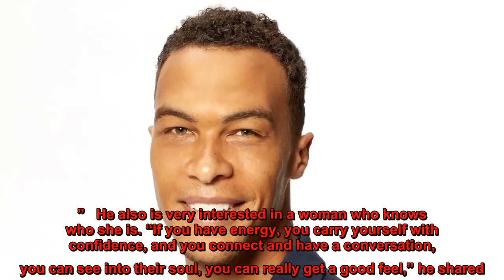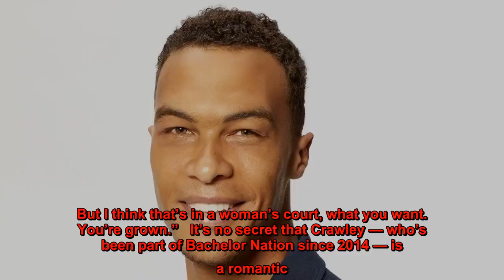Bachelorette’s Dale Moss Revealed What Kind of Women He’s Attracted to, When He Gets ‘Freaky’ and Mo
An early frontrunner. In the previously released first two minutes of  premiere,  falls hard for contestant . She goes as far as saying that she feels like she met her husband.   So, is Moss, 32, what the hairstylist, 39, is looking for?   “There definitely has to be attraction, and you get that feeling like ‘Damn, is she out of my league? Like, is she too much for me?’” the South Dakota native said on an episode of the MaleRoom in October 2019, when asked what kind of women he’s drawn to. “I meet a lot of women who, on the outside, you would think I would get that feeling, but the substance or some of the other things might not be there.”   He also is very interested in a woman who knows who she is. “If you have energy, you carry yourself with confidence, and you connect and have a conversation, you can see into their soul, you can really get a good feel,” he shared.   During the interview, the former NFL player also revealed that there’s “no time limit” when it comes to a relationship turning physical.   “I’m not going to be like, ‘Damn, we haven’t hit the sheets in this amount of time.’ If I’m rocking with you through and through, obviously, there’s an interest,” Moss shared. “Sometimes, it’s how you approach it — like, it’s a fun, flirtatious, freaky night, and that can lead to some long-term stuff too. But I think that’s in a woman’s court, what you want. You’re grown.”   It’s no secret that Crawley — who’s been part of Bachelor Nation since 2014 — is a romantic. So, what does romance mean to Moss? Well, it’s all about being open.   “I think romance is a little bit of vulnerability, to be honest. You have to be willing to fail, but also I think sometimes you have to say, ‘Screw it,’ and take a chance, not really knowing what’s going to happen,” the Special Olympics ambassador said. “If I could put it in one word, vulnerability is a level of romance. And at the end of the day, you have to have passion and love at the same time.”   As previously reported, Crawley exits her season of  after less than two weeks after falling hard for one contestant. In turn,  replaces her as the new lead.    premieres on ABC Tuesday, October 13, at 8 p.m. ET.